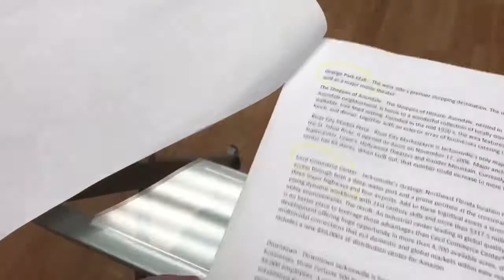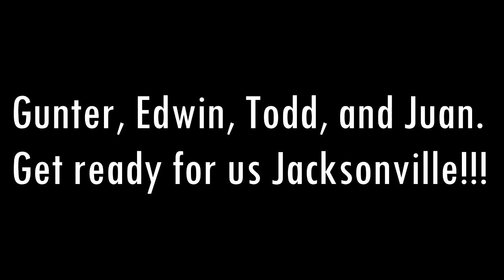WeekendUpdate 8.25.2017 [AA7 SPYCAM DEBUT w/ Gunter Freystaetter]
Aaron Hassinger
Branch Manager/ Mortgage Banker
NMLS #1005423
Success Mortgage Partners Inc.
NMLS #130562
701 Promenade Drive, Suite 201

(Office in South Broward Board of Realtor’s Building)